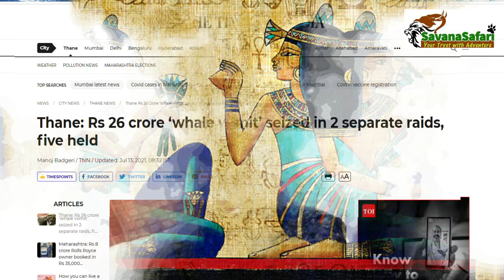HOLY SHIT ! THIS POOP'S WORTH MILLIONS | SPERM WHALE | NAURU | BIRDPOOP | AMBERGRIS | WHALE VOMMIT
HOLY SHIT ! THIS POOP'S WORTH MILLIONS

In our last video we had shared the story of how the exotic civet coffee is extracted from coffee beans of stool of civets and the coffee thus produced fetch Rs.25000/kg. How would you feel if I tell you that the very stool of some animals fetch crores and not just thousands? Amazed? Shocked?

Ambergris, also known as whale vomit, is a type of stool of sperm whale valued at Rs.1 crore/kg. Yes, you heard me right 1 crore for a kg of Ambergris. Surprised as you are, you would be appalled to know that because of this valuable extract sperm whales have been  killed mercilessly till from a population of 11 lakhs today it is reduced to just 3 lakhs, this massacre happened because only 5% of sperm whales yield Ambergris.

In fact, the sperm whale has no control on production of Ambergris. They enjoy squid beaks, so, squids form their normal diet and they consume thousands of squids daily. Under normal circumstances it digests the squids and passes stool which is of no value. Only on certain occasions the remains of squids while passing through the whale’s 4 compartmented stomach gets stuck in one of them and undergoes a dramatic change by the bile secreted therein. Subsequently this substance emerges from the body of the whale as Ambergris and starts floating on the surface of the sea as a white waxy material. It reaches the shore after several years, dries up under the sun, solidifies and becomes useful for humans.

Ambergris is a precious ingredient of the perfume industry wherein it is used as a fixative agent that ensures that the scent remains longer. No wonder it has been of use for mankind for centuries and because of it’s beautiful inherent smell was used as incense by the Egyptians even in ancient times.

At present killing of sperm whales has been stopped and commercial dealing of Ambergris is prohibited. You may recall that about a month back 5 persons were apprehended with Rs.26 crores worth of Ambergris by the Forest Department of Thane.

Nauru is small 21 sq. km island in South Pacific with a population of  11000. For millions of years birds flying around the islands rested on this island. While resting they would also poop thus covering the whole island with thousands of tons of bird poop. This bird poop locally called `Guano’ was of little use to the impoverished population but was rich in phosphate, a key ingredient of modern agricultural fertilizer.

ln 1968 when the island got independence a dramatic change took place. The Government realised that the island was sitting on a gold mine of under exploited bird poop and decided to harvest it in a very big way for phosphates. It became a rags to riches story for Nauru. Overnight it became one of the richest nation on earth and earned the sobriquet of `Kuwait of the Pacific’. Within a few years it was earning billions of dollars from the export of bird poop. In 1975 alone it earned $2.5 billion. With a meagre population of 7000 the per capita income of the island nation became 2nd highest in the world. People started riding Rolls Royce with their newfound wealth and the state started owning luxurious hotels across the pacific and Far East.

So, friends please thank the Sperm Whale for its poop when  perfume you bought from Paris stays on your clothes for days and next time the crow poops on you don’t curse it, curse yourself that you cannot harvest tons of it.

Acknowledgements: NYTIMES, WIKIMEDIA, ISTOCKPHOTO, SPIRITUAL GURU, DEPOSITPHOTOS, FULL TIME, ZAPPING ZOMADE, SHOW ME THE WORLD, SIDENOTE, YELLOW RED STUDIO, KYLE COGGINS, ZOOBRU, TIME OF INDIA, GOOGLE PICS